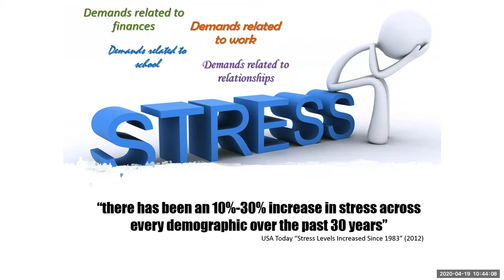April 19, 2020 - Peace is Possible - Travis Walker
Message by Travis Walker titled “Peace is Possible”